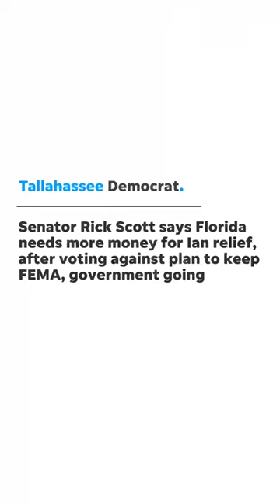Republicans Vote Against Disaster Relief, then Beg for Disaster Relief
Leave a Voicemail Line: (219)-2DAVIDP